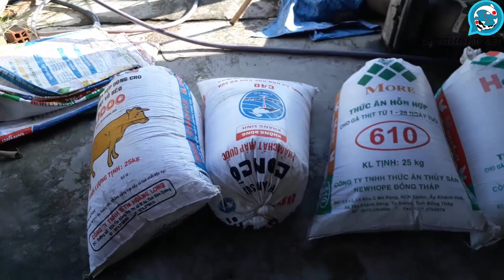Cá koi nhỏ lại cập bến đủ dòng cho mọi người || T-K FISH FARM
Tiếp tục về cá nhỏ thích hợp cho mọi người thả test nc hoặc sưu tầm size nhỏ.